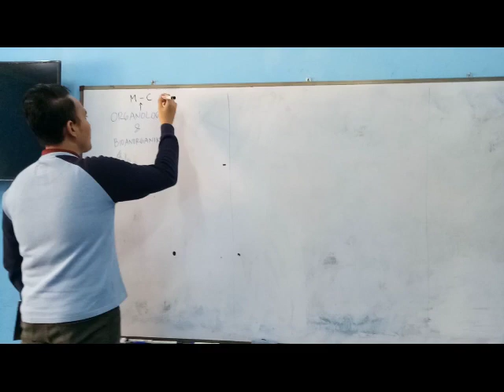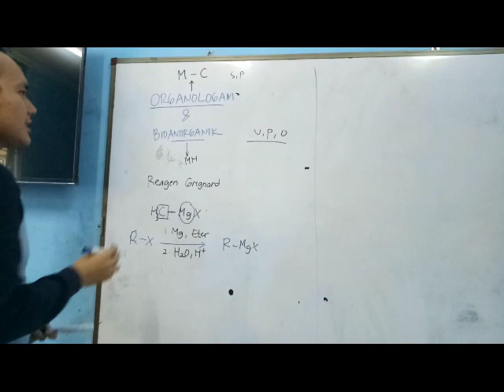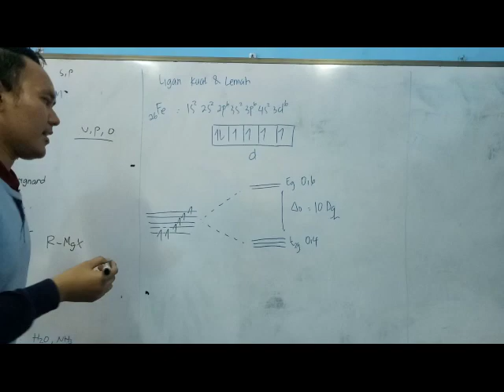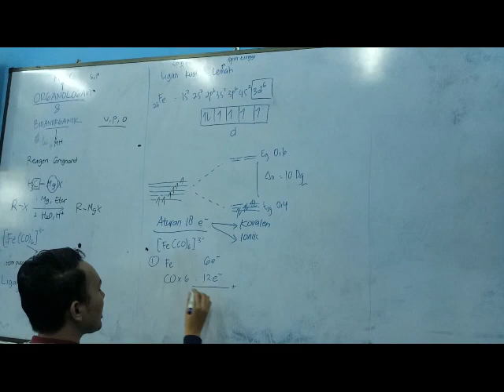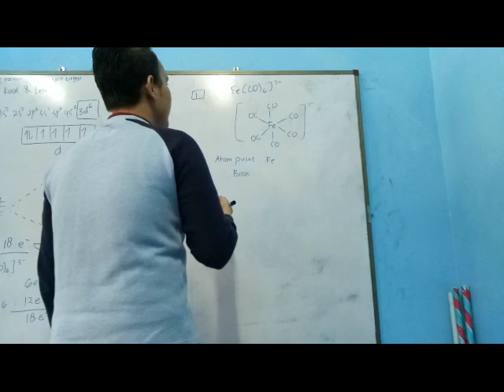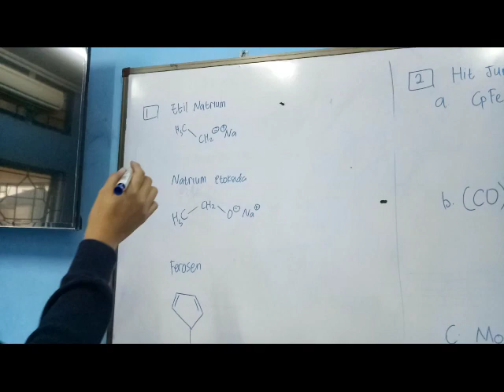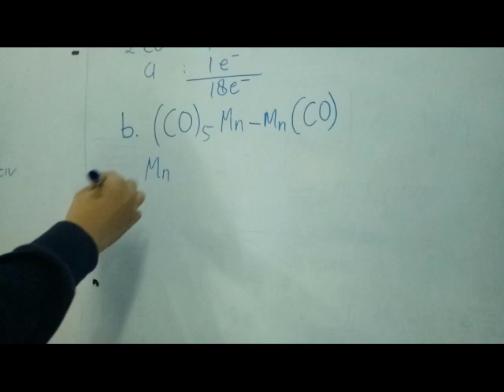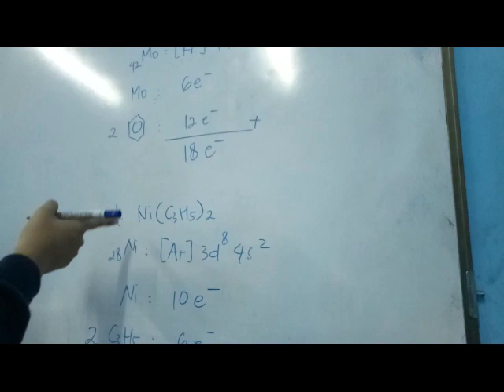Organologam dan Bioanorganik